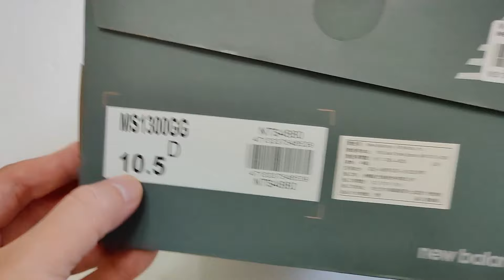New Balance MS1300GG 開箱及實穿 | New Balance MS1300GG Unboxing and On Feet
本來我在NB官網搶到的不是這款灰色的
因為它一下子就斷碼
後來打去NB店裡問
沒想到他們有現貨
但照規定又不能幫留
想說就趕趕看會不會好運買到
最後就如我所願入手了

尺寸的部分建議拿原尺碼就好了
因為版型偏大
包含白色皮革款也有特別做大